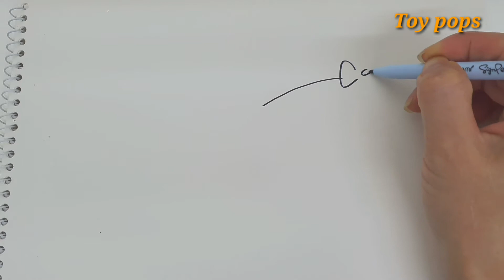TV만화 꾸러기 테라톱스 코리요/달콩이,알콩이[그림그리기] -토이팝스